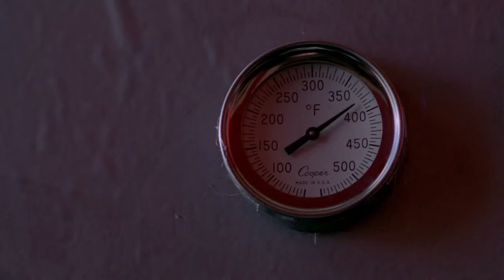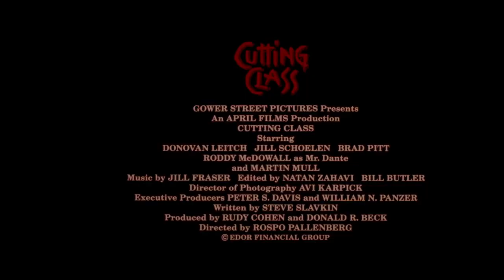Cutting Class (1989) ( Classic ORIGINAL TRAILER)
The original trailer in high definition of Cutting Class directed by  Rospo Pallenberg and starring Donovan Leitch Jr., Jill Schoelen, Brad Pitt, Roddy McDowall and Martin Mull.